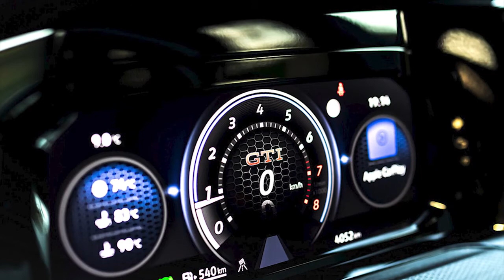Meet VW Golf GTI 290 by MANHART Performance - First look, Interior, Exterior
New VW Golf GTI 290 by MANHART Performance video and description.
MANHART, MANHART Performance, MANHART VW Golf GTI 290, MANHART VW Golf GTI 290 First look, MANHART VW Golf GTI 290 Interior, MANHART VW Golf GTI 290 Exterior, MANHART VW Golf GTI 290 youtube, MANHART VW Golf GTI 290 google search.
With the change to the current model generation of the best-selling Golf, VW dared to take a relatively big step in terms of design: the front view in particular turned out to be quite extravagant. After some time to get used to it, however, the “eight” appears very handsome and dynamic, especially with a view to the particularly sporty variants GTI, GTE and GTD as well as the R.
The GTI in the eighth model generation already has a remarkable 245 hp and 370 Nm ex works. The MANHART team nevertheless detected further optimization potential here and gave the two-litre turbo, four-cylinder of the hot hatch a power boost with the help of its in-house MHtronik module: This boosts the power unit – the name of the car already suggested it – to a whopping 290 hp and 425 Nm.
This is all the more true, of course, when these compact sports cars enjoy the benefit of targeted, subsequent refinement and individualization. We at MANHART Performance underline this with our MANHART Golf GTI 290 presented here. Essential, visual adjustments that give the car an even more coherent and dynamic appearance, are undoubtedly the new wheels and the lowering: The latter is due to a set of H&R springs, which lower the body by 40 millimetres. The MANHART multi-spoke rims in Venturi style mounted under the wings have the dimensions 8×19 inches ET40, the mounted tyres measure 225/35ZR19.
As a complementary visual refinement, we installed an in-house diffuser at the rear and provided the black body of the Golf GTI 290 with some quite discreet but nevertheless effective decorative stripes in the typical GTI red. To round off the interior, an exclusive starry sky with countless small LEDs was installed as a headliner.